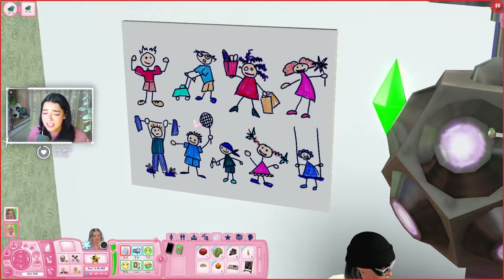OUR DAUGHTER DIED ON HER DATE... | Sims 3 Legacy Challenge